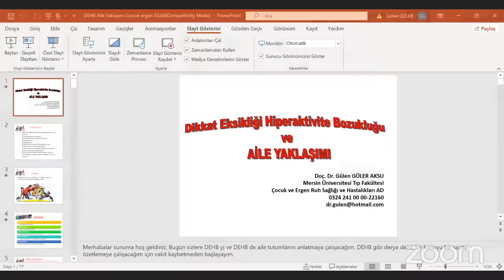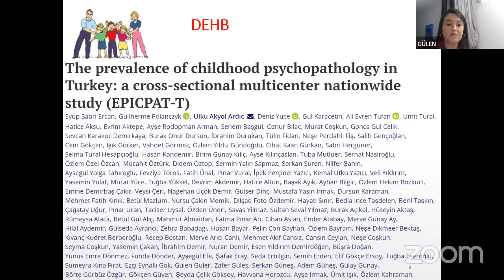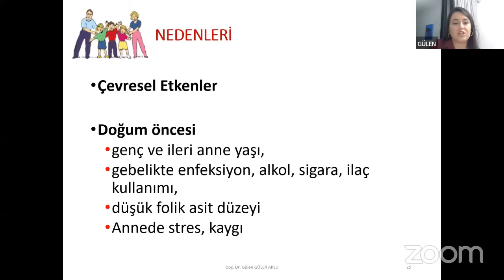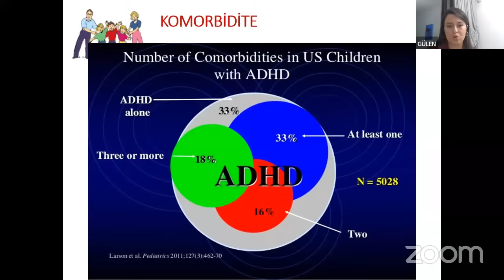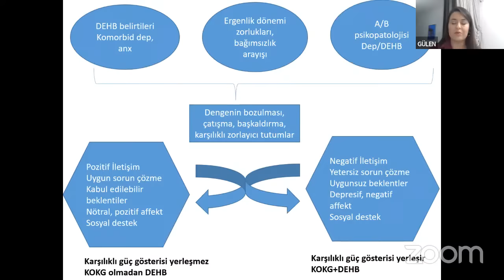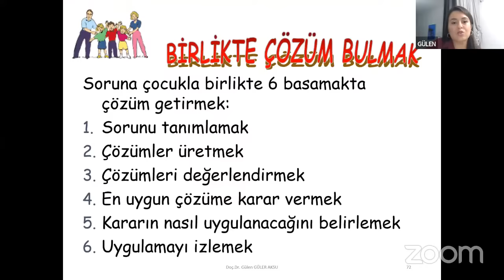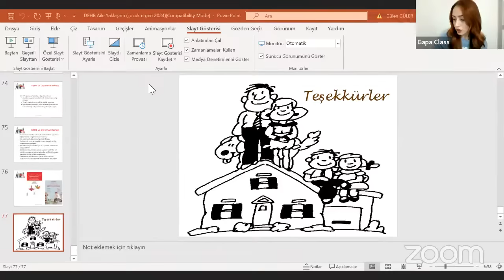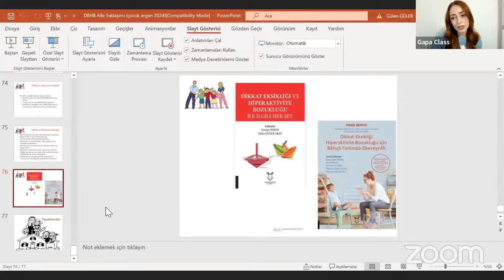Doç. Dr. Güler Aksu ile Çocuğumda Dikkat Eksikliği Var Mı?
SEMİNER İÇERİĞİ

Dikkat Eksikliği Hiperaktivite Bozukluğu (DEHB) hakkında temel bilgiler
DEHB’nin görünen ve görünmeyen yüzü
DEHB Nedenleri
DEHB Belirtileri
DEHB’e Eşlik Eden Diğer Ruhsal Bozukluklar
DEHB’nin Seyri, İleride neler Olacak?
DEHB’de Tedavi ve Müdahale Yöntemleri Nelerdir?
DEHB Tedavisinde Hedefler Neler?
DEHB’li Çocuk -Ebeveyn İlişkilerindeki Güçlükler
DEHB’li Biriyle Yaşamak: Aileler ve Öğretmenler Ne Yapmalı?